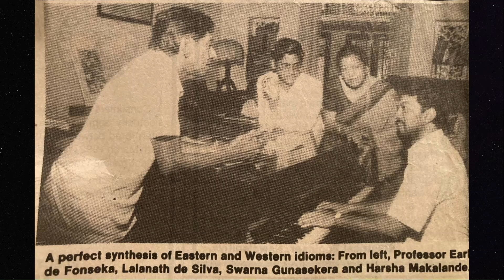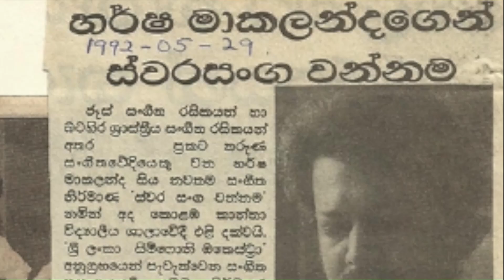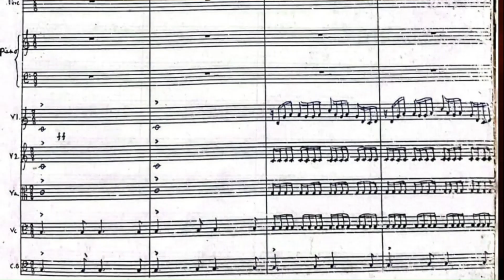Khrome Talks Ep 3 (Part1) Sri Lankan Composers| හර්‍ෂ මාකලන්ද​ සමඟ ලලනාත් ද සිල්වා.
බටහිර සංගීතය තේරුම් ගැනීම සරල කර දෙන වීඩියෝ එකතුවක්. A series of Educational videos intended to make learning Western Music easy! Explained by Composer Harsha Makalande who has been Performing as a professional Keyboardist since 1975 internationally. He began teaching Pop,Classical and Jazz in 1979.